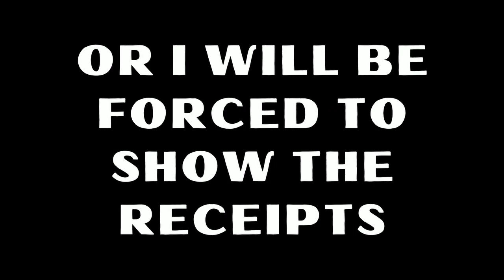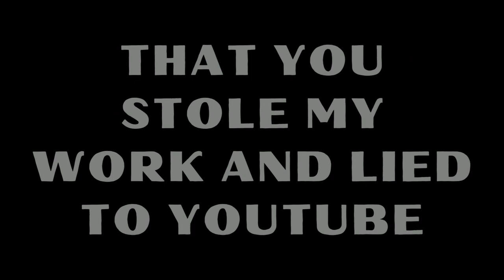SMH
You lied saying you had not heard of my channel before. I have the proof that you did, and that you stole my shit. not a good look smh